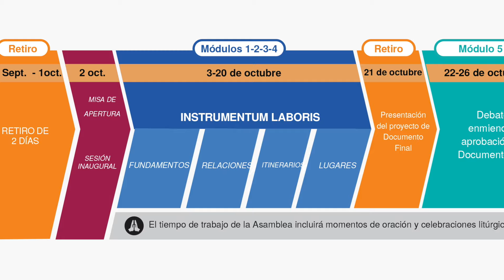Sínodo News: Culmina primera semana de la asamblea sinodal - Ed. 5 octubre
Ha culminado la primera semana de la segunda sesión de la XVI Asamblea general del sínodo de los obispos.

Los padres y madres sinodales trabajaron en círculos menores y han elaborado un informe sobre los fundamentos propuestos en el instrumentum laboris.

Se tiene previsto que los participantes de la asamblea tengan un retiro antes de debatir enmiendas y aprobar el documento final, mientras que este domingo, 6 de octubre acompañarán al Papa Francisco en el rezo del santo rosario para invocar la intercesión de la Virgen María por la paz del mundo.